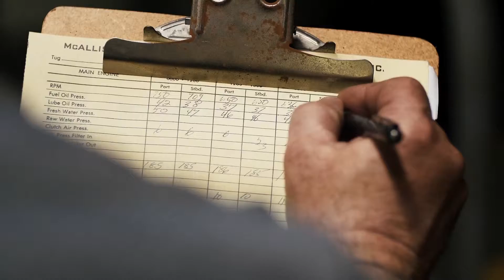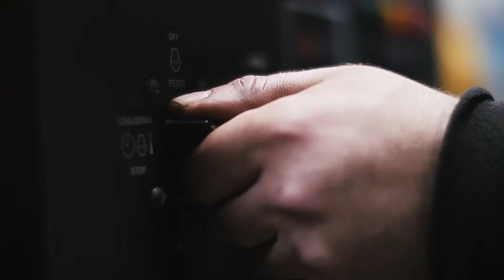Cat® Marine Work on the Water: Tug and Fishing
Original music by Shaun Mullins.  Produced by Gelia, thanks to Bill Paterson and Brandon Scott.